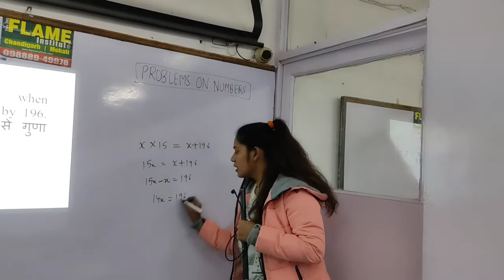Find the number which when multiplied by 15 is increased by 196. वह संख्या ज्ञात करें जो 15 से गुणा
Find the number which when multiplied by 15 is increased by 196. वह संख्या ज्ञात करें जो 15 से गुणा करने पर 196 बढ़ जाती है।